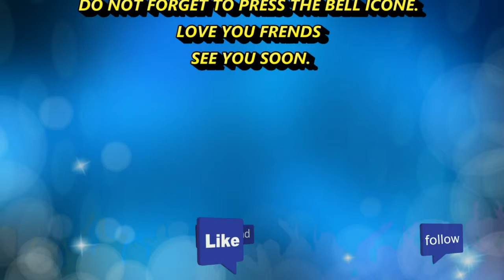STORY CARTOON CHANNEL!GREEDY DOG! লোভী কুকুর! HD NEW 2019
HI FRIENDS
Welcome To My "Story Cartoon Chanel" This is besicaly delightful educational & entertainment channel for all . If you like my videos then please like ,share and comment and if you want to get more videos then please subscribe my channel and do not forget to press the bell icon. love you friends.